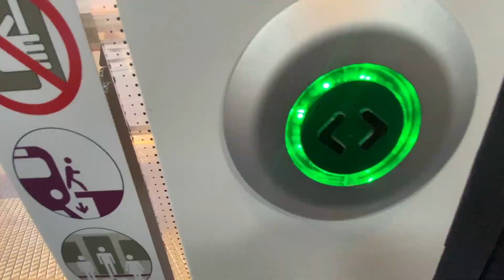Je skate ce spot de street légendaire à Molins de Rei 🔥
Je skate ce spot de street légendaire à Molins de Rei (Barcelona).

C'était ma première fois sur ce spot (pourtant un spot super connu) et pour tout vous avouer, je pensais qu'il serait un peu plus facile à skater ahah

Est-ce que ça valait le coup de faire une heure de train pour le rouler ? OF COURSE ahah toujours cool de skater de nouveaux spots et surtout quand on les a vu des dizaines de fois dans les vidéos de skate.

Si vous aimez le curb, je suis sûr que vous allez adorer ce spot, et pour les autres, ne vous inquiétez pas il y a d'autres choses à faire (bank, drop in etc...).

Besoin de matériel skateboard ? Go faire un tour sur le skate shop en ligne de La Skateosphere

Bonne vidéo la team et excellente session si vous roulez aujourd'hui !